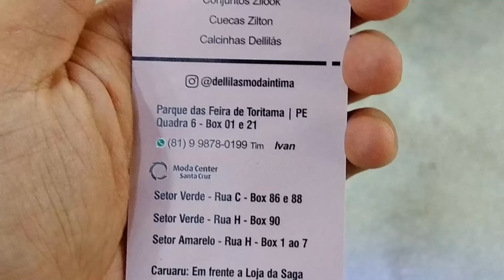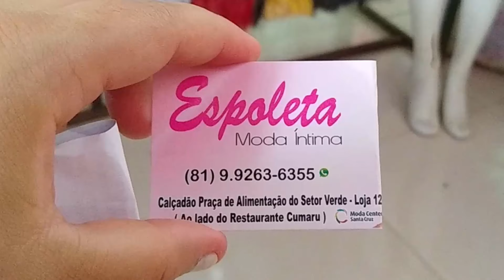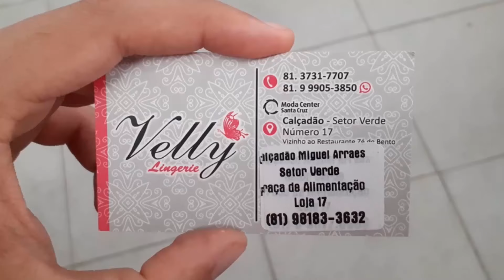MODA ÍNTIMA NO ATACADO R$ 1,30💰MELHOR QUE BRÁS MIL VEZES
Buscando moda íntima no atacado direto da fábrica ? Pois nesse vídeo eu irei te mostrar contatos de fornecedores que vendem moda íntima no atacado por um preço muito baixo !

00:00 Fabricantes de moda íntima extremamente barato no atacado
01:25 Fornecedor 1
02:32 Contato do fornecedor 1
03:44 Fornecedor 2
04:42 Contato do fornecedor 2
07:21 Fornecedor 3
04:42 Contato do fornecedor 3
10:12 Considerações finais

Essa é a sua chance de conseguir encontrar tudo que precisa para revender moda intima lucrando muito, sendo assim fique atento a cada detalhe que eu separei com muito carinho nesse vídeo para te ajudar.

Continue acompanhando o nosso trabalho através das indicações localizadas abaixo.